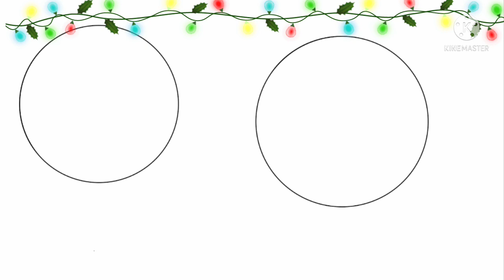speed painting emo boomer🥺♥️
is it good? it took me a while to do 🥺💞💞